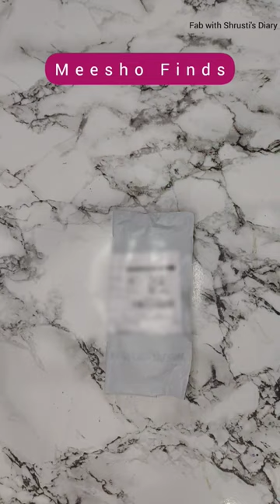Meesho Finds👇Meesho Anklet